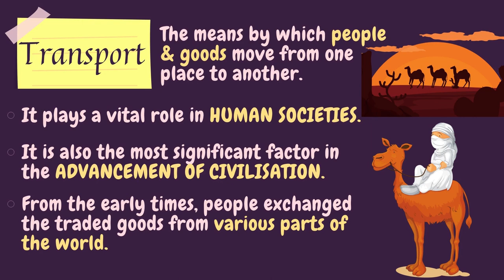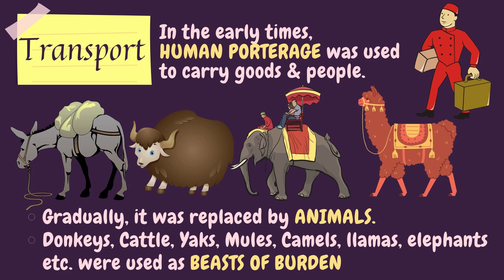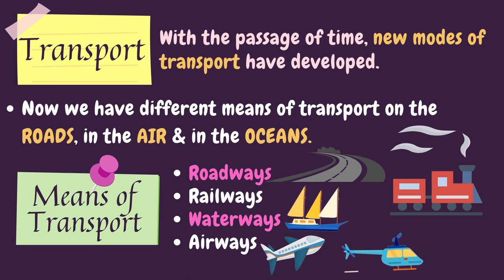Transport,Modes of Transport,Human Porterage,Beasts of Burden,Steam Engines,Geography Chapter 8 CBSE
Part 2 of Chapter 8 Human Environment - Settlement, Transport & Communication CBSE Class 7 Geography